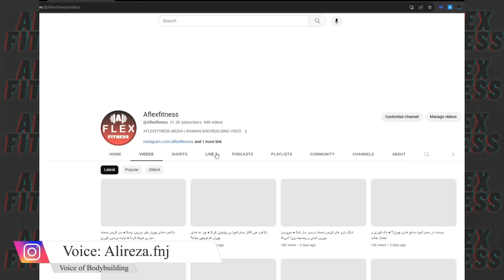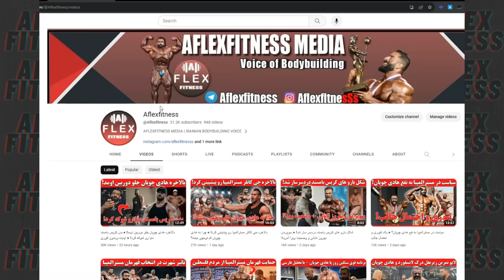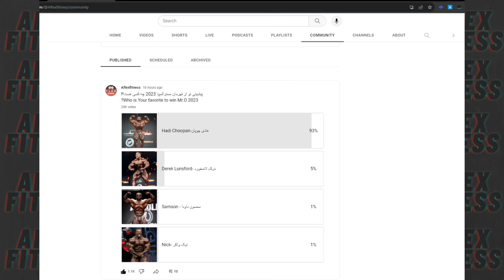نظرسنجی بزرگ پیشبینی قهرمان مسترالمپیا(هادی یا درک؟) + بازگشت فیل هیث و جرمی بوندیا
جدید ترین اخبار بدنسازی روز دنیا
0:00 نظرسنجی بزرگ پیشبینی قهرمان مسترالمپیا
2:40 آپدیت بدنی فیل هیث
4:15 آپدیت درک لانسفورد
6:00 درک لانسفورد در سطح هادی چوپان هست؟
8:45 بازگشت جرمی بوندیا به مسترالمپیا

پخش زنده و لایو مسابقه مسترالمپیا 2023 با گزارش فارسی رو میتونید از پیج اینستاگرام تیم آفلکس فیتنس مشاهده کنید، پوشش لحظه ای این مسابقه هم در چنل یوتیوب منتشر میشود

10 درصد تخفیف خرید مستقیم از سایت ایووژن آمریکا